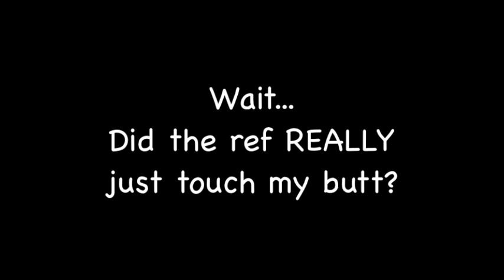Cheng Ho - Harvard Class of 2010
Harvard Running Back Cheng Ho's Highlights